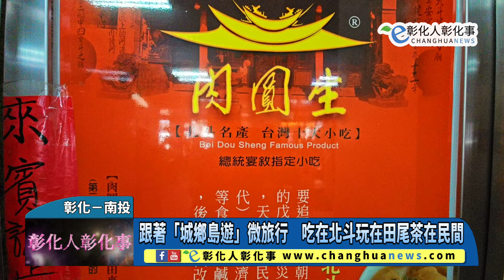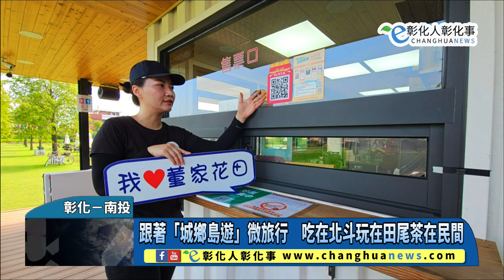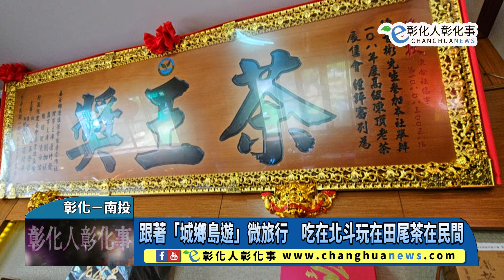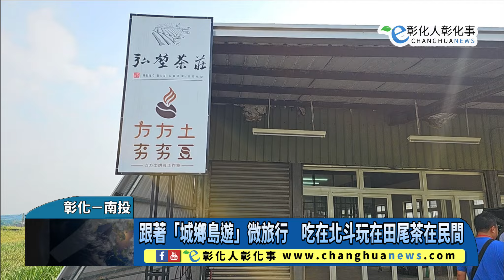跟著「城鄉島遊」微旅行 吃在北斗玩在田尾茶在民間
跟著「城鄉島遊」微旅行　吃在北斗玩在田尾茶在民間 【記者林明佑／彰化縣報導】原來彰化還能這樣玩！經濟部中小企業處推動「城鄉島遊」數位台，匯集了臺灣各鄉鎮特色美食、景點及在地特色體驗，提供CP值爆表的零踩雷微旅行行程！彰化人彰化事跟著城鄉島遊吃在北斗、玩在田尾、茶在名間，只要加入官方LINE帳號，簡單QR code掃一掃，暢遊彰化免煩惱。@changhuanews